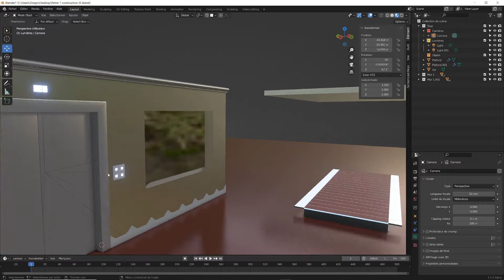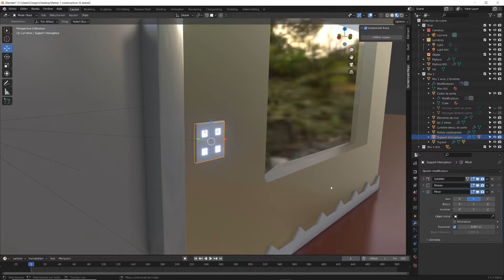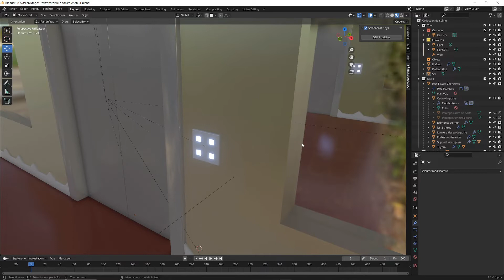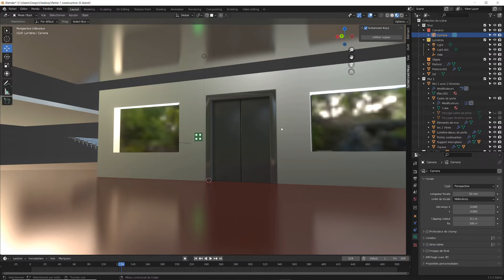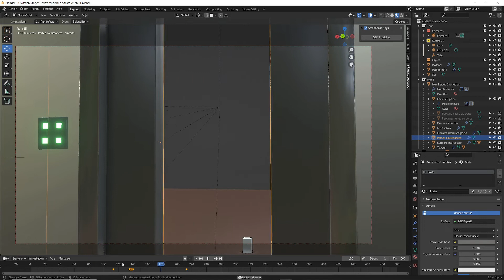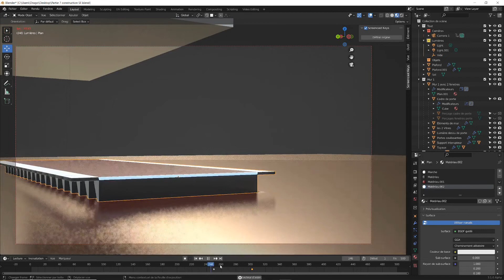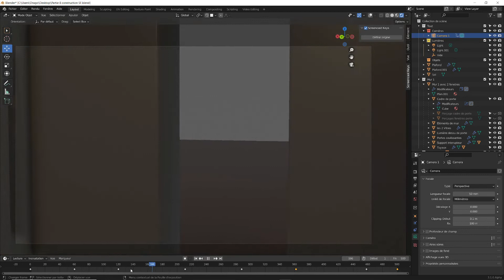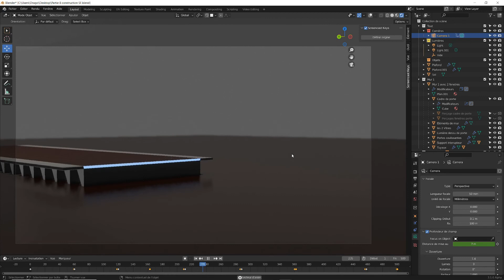Blender : Monde SF#8 Mouv de caméra, prof de champs et mise en scène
1er travaux sur la mise en scène de notre décors animés de science fiction. Réalisons une vidéo sur notre décor animé, et activons les mouvements à l'arrivé de notre caméra. Gérons la profondeur de champ.